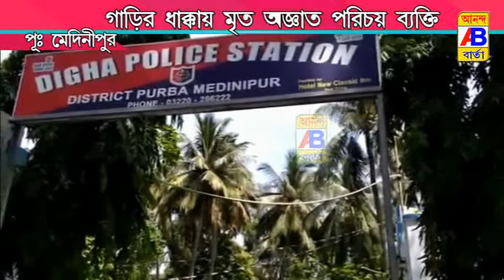গাড়ির ধাক্কায় মৃত‍্যু অজ্ঞাত পরিচয় ব্যক্তির